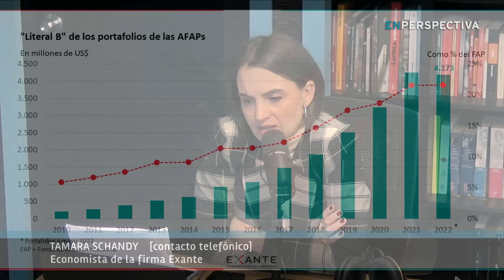Mercado de valores en Uruguay: ¿Cuáles son sus principales características y cifras clave?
“Emisiones por más de US$ 120 millones agitan al mercado de valores y elevan oferta para el ahorro minorista”. Así se titulaba una nota del diario El Observador de ayer a propósito de las emisiones de títulos que harán Conaprole, ISUSA y UTE durante este mes de junio.

Con esas tres nuevas colocaciones como excusa, les proponemos detenernos esta mañana a examinar cómo funciona el mercado de valores en Uruguay. ¿Tiene muchos instrumentos en circulación? ¿Cuánto dinero mueve? ¿Cuánto corresponde a emisiones del sector público y cuánto al sector privado?

De esto conversamos esta mañana con la economista Tamara Schandy, socia en Exante.